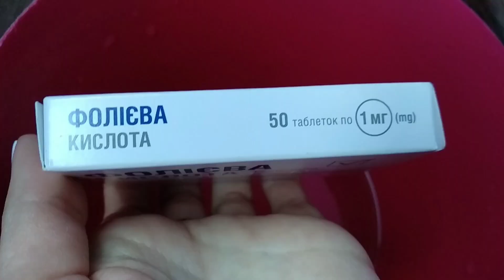ЗАМОЧИ орхидеи НА ЧАС В ЭТОМ! корни СРАЗУ ОЧУМЕЮТ! полив ПОНРАВИЛСЯ орхидеи! листьям ТОЧНО!